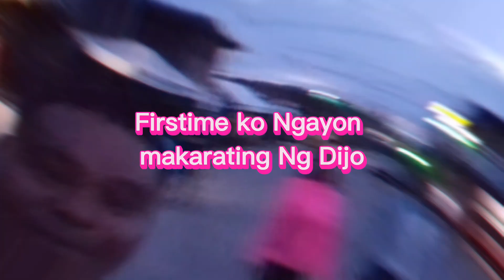Sitio Dijo... Early morning Walking walking muna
For the firstime nakarating din ako sa Dijo sa unang pagkakataon